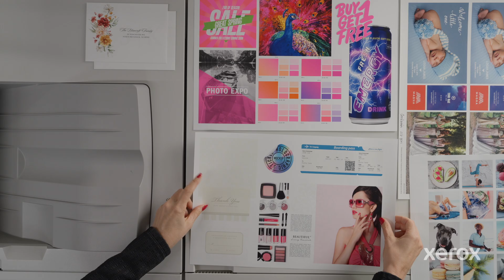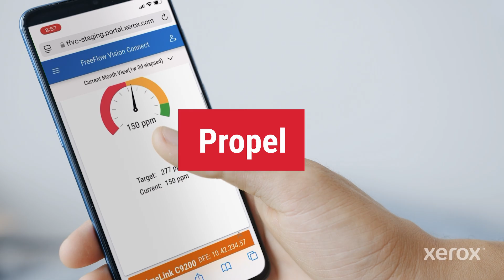Xerox Proficio Line of Production Presses - The Future of Print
The introduction of Proficio, the new master brand for the company’s production press lineup, marks the beginning of a new era for Xerox production printing. The Proficio name is derived from the Latin verb meaning to make progress, advance, and succeed and embodies the company’s mission to help clients anticipate, adapt, and accelerate in a changing marketplace. Built on a platform approach that unites the most advanced imaging, automation, and AI-assisted intelligence from Xerox, the Proficio Production Series represents a cohesive family of presses engineered to drive measurable performance, efficiency, and profitability for every print provider.